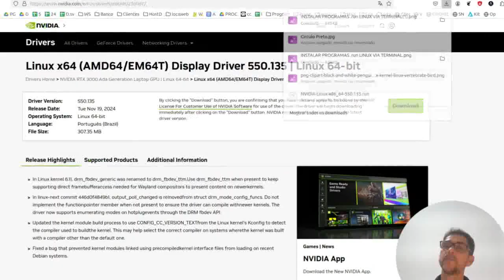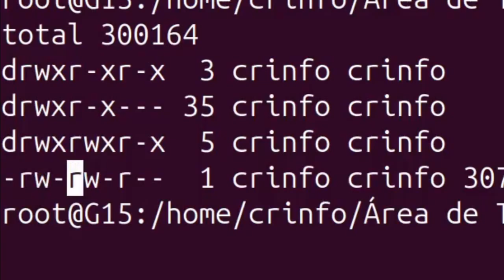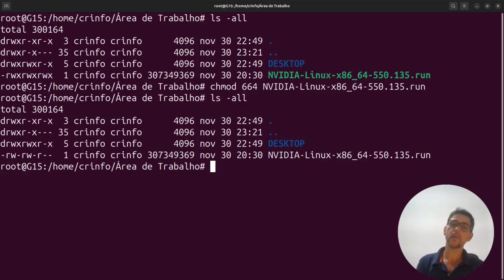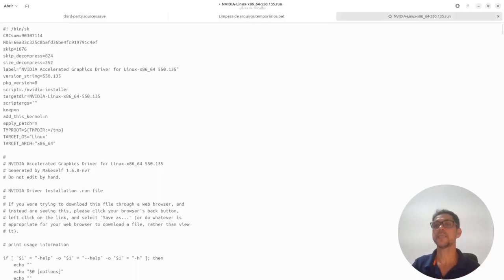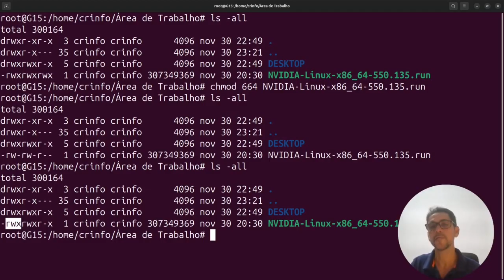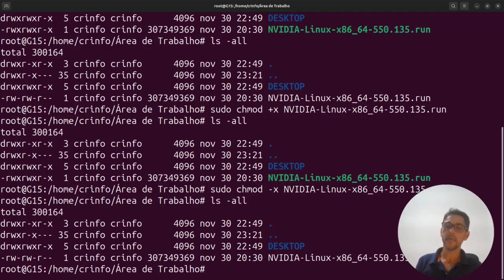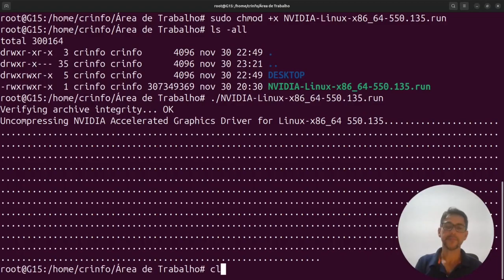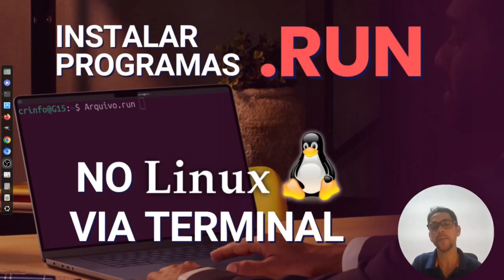INSTALAR PROGRAMA .run NO LINUX. Aprenda sobre permissões de arquivos. File System e Segurança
Aprenda como instalar programas no Linux que tem a extensão de arquivos ".run"
Aprenda também sobre permissões de arquivos e diretórios Linux.

💰 Gostaria de apoiar esse canal?

Como alterar as permissões de arquivos em ambientes "like Unix".
Como transformar um arquivo em um arquivo executável para possível instalação.
Aprenda os comandos de manipulação de arquivos.
Veja como instalar um arquivo executável via terminal.
Segurança Linux.
Os conhecimentos adquiridos neste vídeo poderão ser utilizados em administração de plataformas Cloud como na Amazon AWS, Google cloud, Microsoft Azure e outras plataformas Linux based.